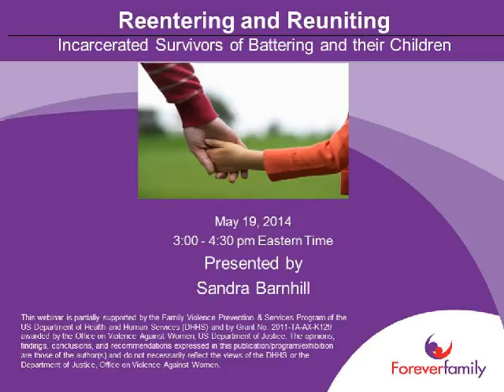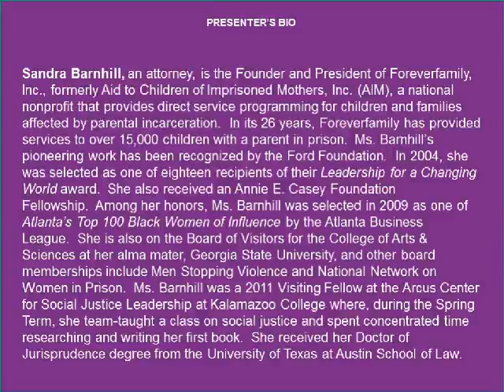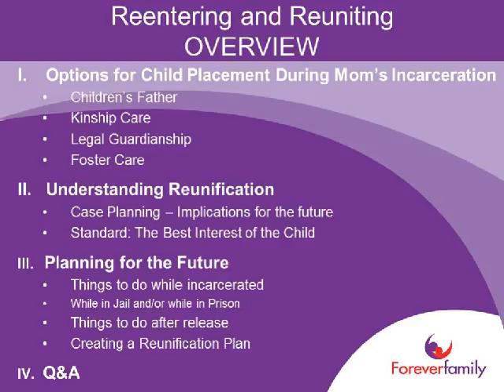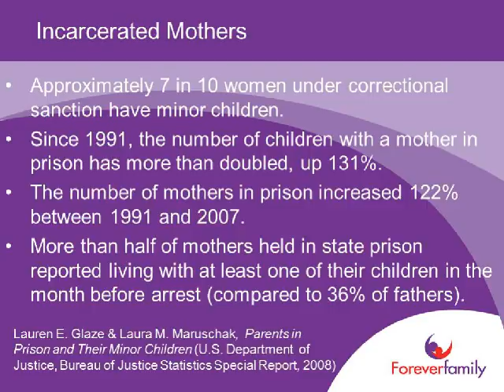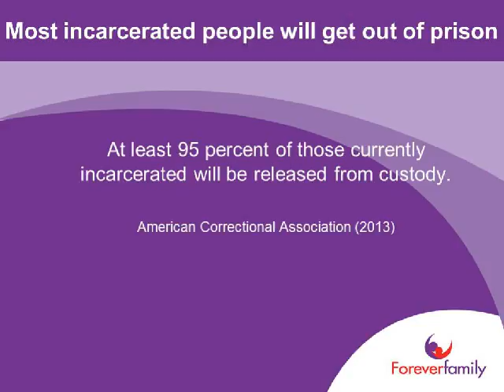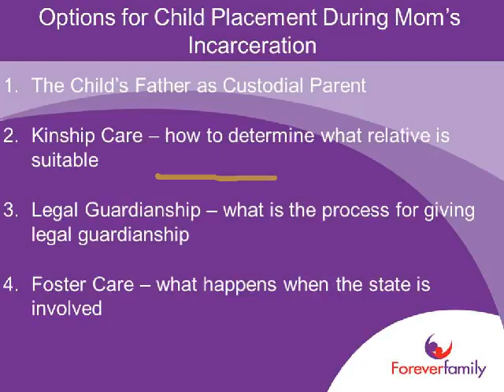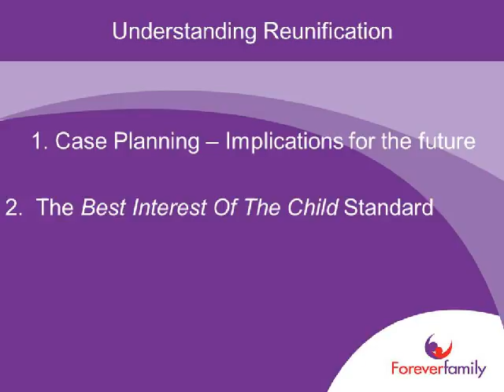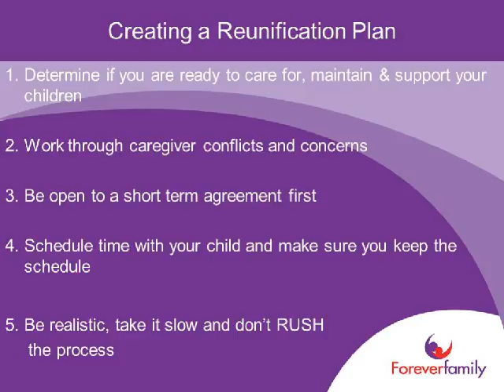Reentry #9 Reentering and Reuniting Incarcerated Survivors of Battering and their Children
#9 — Reentering and Reuniting: Incarcerated Survivors of Battering and their Children

Webinar date: May 19, 2014

Webinar Description: All people reentering their communities after spending time in jail or prison face numerous challenges, but for those people who have children, they may face many additional difficulties. And when that parent is a survivor of battering, her relationship with her children may be extremely complicated. In this webinar, Sandra Barnhill, an attorney and prisoners' rights activist, will offer practical steps and actions women in the reentry process can take to strengthen their efforts to reunite with their children. Ms. Barnhill's 27 years of frontline practice informs her work and guides her recommendations on family reunification.

When entering prison, survivors who have children have to make the difficult and emotional decision about who will care for their children while they are locked up. Placement options can include family members, other adults not related to the survivor, or the foster care system. This webinar will examine these possible placements options and the ramifications of each for the children and the incarcerated mother as well as outline steps incarcerated survivors can take to plan for their reunification with their children while incarcerated and upon release.

Presenter's Bio:

Sandra Barnhill, an attorney, is the Founder and President of Foreverfamily, Inc., formerly Aid to Children of Imprisoned Mothers, Inc. (AIM), a national nonprofit that provides direct service programming for children and families affected by parental incarceration. In its 26 years, Foreverfamily has provided services to over 15,000 children with a parent in prison. Ms. Barnhill's pioneering work has been recognized by the Ford Foundation. In 2004, she was selected as one of eighteen recipients of their Leadership for a Changing World award. She also received an Annie E. Casey Foundation Fellowship. Among her honors, Ms. Barnhill was selected in 2009 as one of Atlanta's Top 100 Black Women of Influence by the Atlanta Business League. She is also on the Board of Visitors for the College of Arts & Sciences at her alma mater, Georgia State University, and other board memberships include Men Stopping Violence and National Network on Women in Prison. Ms. Barnhill was a 2011 Visiting Fellow at the Arcus Center for Social Justice Leadership at Kalamazoo College where, during the Spring Term, she team-taught a class on social justice and spent concentrated time researching and writing her first book. She received her Doctor of Jurisprudence degree from the University of Texas at Austin School of Law.